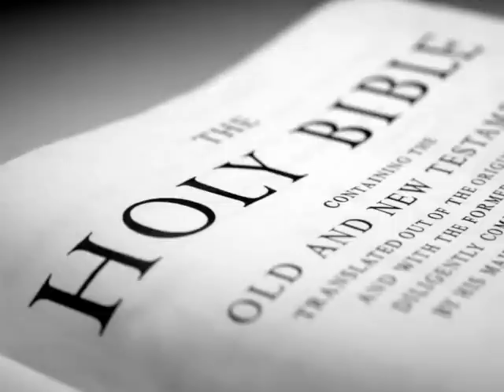The Holy Bible (KJV) _ Matthew 11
(Matthew 11:1)  And it came to pass, when Jesus had made an end of commanding his twelve disciples, he departed thence to teach and to preach in their cities.

(Matthew 11:2)  Now when John had heard in the prison the works of Christ, he sent two of his disciples,

(Matthew 11:3)  And said unto him, Art thou he that should come, or do we look for another?

(Matthew 11:4)  Jesus answered and said unto them,  Go and shew John again those things which ye do hear and see:

(Matthew 11:5)  The blind receive their sight, and the lame walk, the lepers are cleansed, and the deaf hear, the dead are raised up, and the poor have the gospel preached to them.

(Matthew 11:6)  And blessed is he, whosoever shall not be offended in me.

(Matthew 11:7)  And as they departed, Jesus began to say unto the multitudes concerning John, What went ye out into the wilderness to see? A reed shaken with the wind?

(Matthew 11:8)  But what went ye out for to see? A man clothed in soft raiment? behold, they that wear soft clothing are in kings' houses.

(Matthew 11:9)  But what went ye out for to see? A prophet? yea, I say unto you, and more than a prophet.

(Matthew 11:10)  For this is he, of whom it is written, Behold, I send my messenger before thy face, which shall prepare thy way before thee.

(Matthew 11:11)  Verily I say unto you, Among them that are born of women there hath not risen a greater than John the Baptist: notwithstanding he that is least in the kingdom of heaven is greater than he.

(Matthew 11:12)  And from the days of John the Baptist until now the kingdom of heaven suffereth violence, and the violent take it by force.

(Matthew 11:13)  For all the prophets and the law prophesied until John.

(Matthew 11:14)  And if ye will receive it, this is Elias, which was for to come.

(Matthew 11:15)   He that hath ears to hear, let him hear.

(Matthew 11:16)  But whereunto shall I liken this generation? It is like unto children sitting in the markets, and calling unto their fellows,

(Matthew 11:17)  And saying, We have piped unto you, and ye have not danced; we have mourned unto you, and ye have not lamented.

(Matthew 11:18)  For John came neither eating nor drinking, and they say, He hath a devil.

(Matthew 11:19)  The Son of man came eating and drinking, and they say, Behold a man gluttonous, and a winebibber, a friend of publicans and sinners. But wisdom is justified of her children.

(Matthew 11:20)  Then began he to upbraid the cities wherein most of his mighty works were done, because they repented not:

(Matthew 11:21)  Woe unto thee, Chorazin! woe unto thee, Bethsaida! for if the mighty works, which were done in you, had been done in Tyre and Sidon, they would have repented long ago in sackcloth and ashes.

(Matthew 11:22)  But I say unto you, It shall be more tolerable for Tyre and Sidon at the day of judgment, than for you.

(Matthew 11:23)  And thou, Capernaum, which art exalted unto heaven, shalt be brought down to hell: for if the mighty works, which have been done in thee, had been done in Sodom, it would have remained until this day.